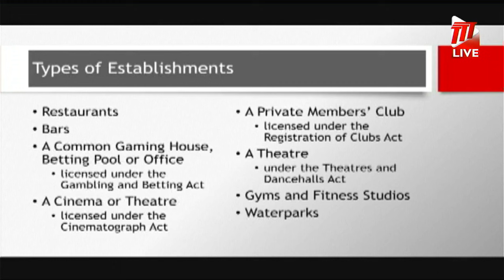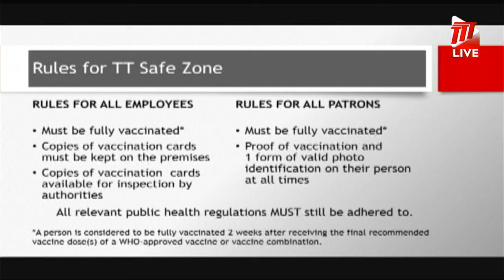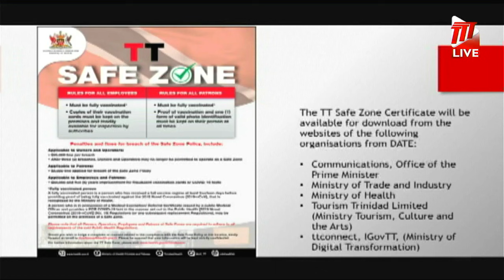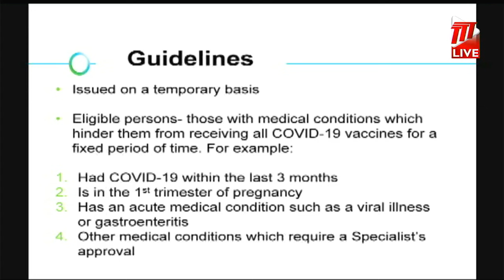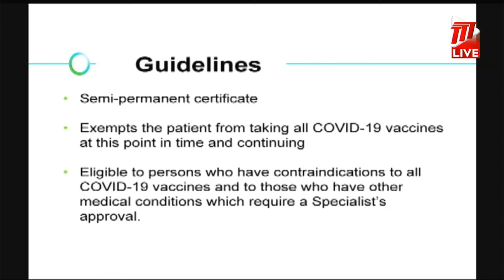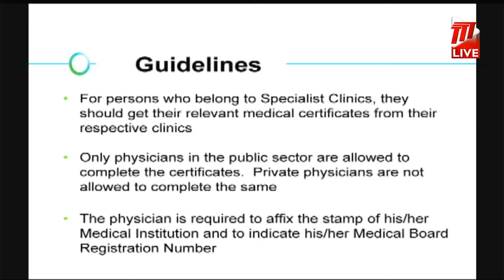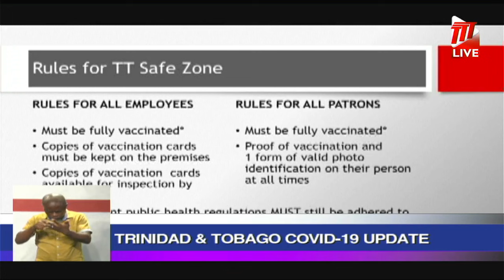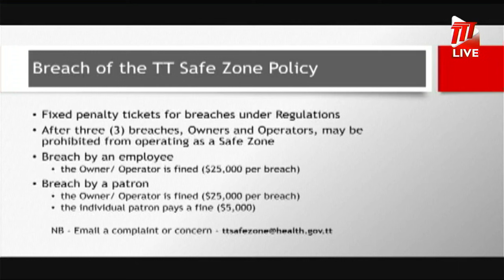Ministry of Health’s Virtual Media Conference – Wednesday 6th October 2021